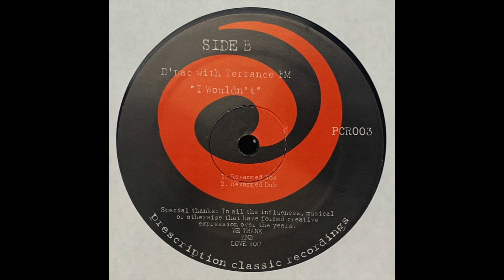D'Pac with Terrance FM - I Wouldn't (Revamped Vox) [1993]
Prescription Classic Recordings - PCR003
(2009)

Original Release:
Prescription - PRES101
(1993)